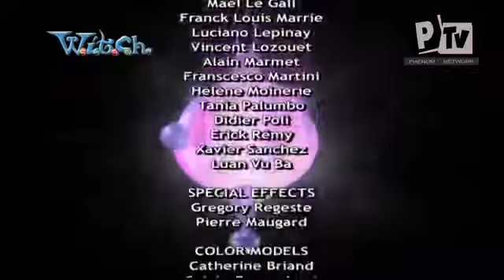WITCH Ep 21 Sezonul 1